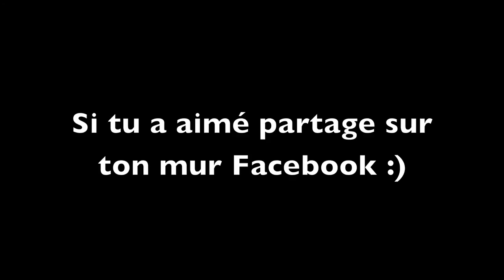Metallica - Nothing else matters solo cover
Salut , voici un de mes solos favoris !!! c'est un des solo qui m'as donné envie de me mettre à la guitare :)

À bientôt :)

Guitare :  Jackson Adrian Smith SDX Snow White
Pédalier :  line 6 xt live  qui me sert aussi de carte son
Cubase : logiciel son
Imovie : logiciel vidéo
Caméra : Sony power shot hx20v

Pas de Delay  , No effet .